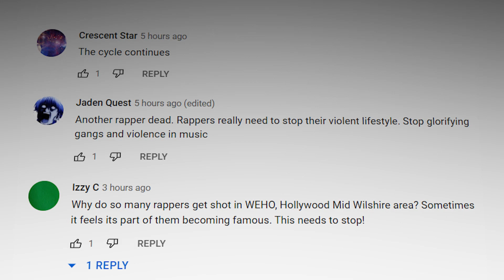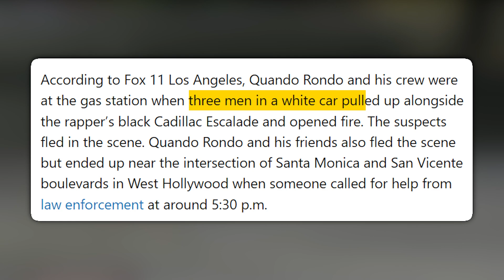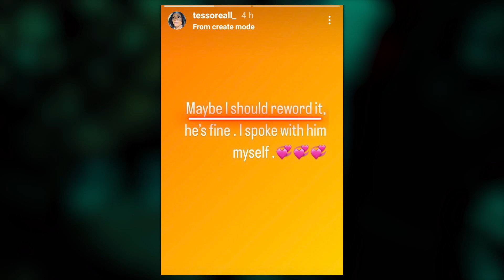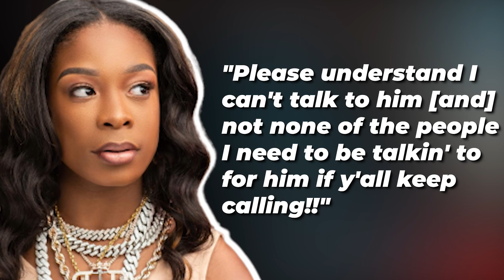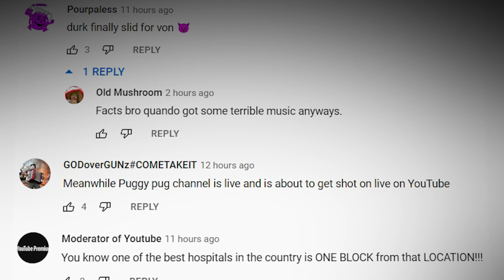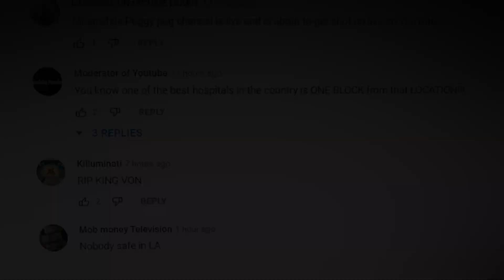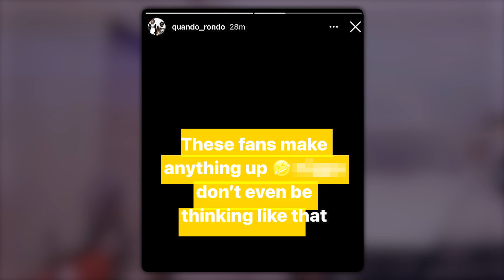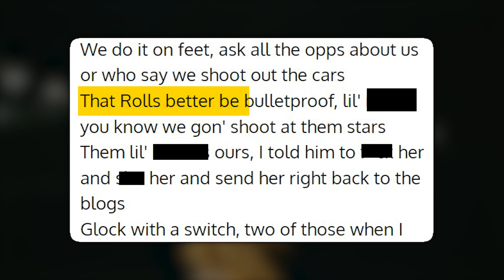Why Quando Rondo Was REALLY Shot At..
Since rapper King Von was killed in November 2020, life for rapper Quando Rondo has been pretty miserable. From losing career opportunities to getting dissed on every track, and worst of all, the constant death threats and attacks on his life. He recently found himself in a shootout that took his friend's life. The incident has left fans questioning why his life is still being threatened. Here is quando rondo news. This rap news will leave you speechless.. Keep watching till the end of this video to see Why Quando Rondo Was REALLY Shot At. Trust me; you don't want to miss this!

- Quando Rondo SUV gets shot up and his friend Lul Pab gets killed in a Ambush in Los Angeles.